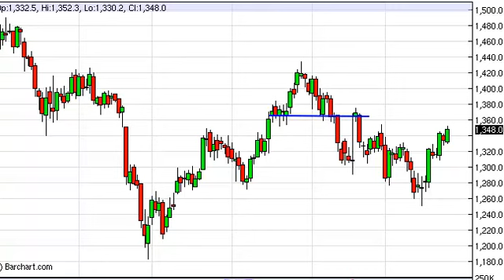Gold Technical Analysis for October 25, 2013 by FXEmpire.com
- October 25, 2013 commodity daily technical analysis for the Gold commodity. Find more information about Forex and Commodities News